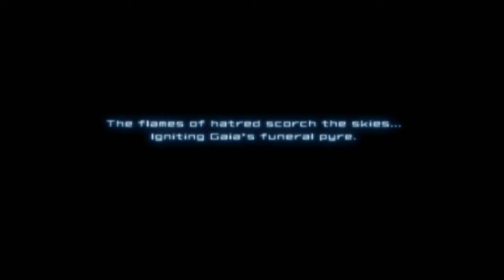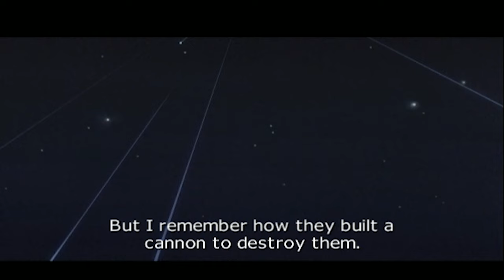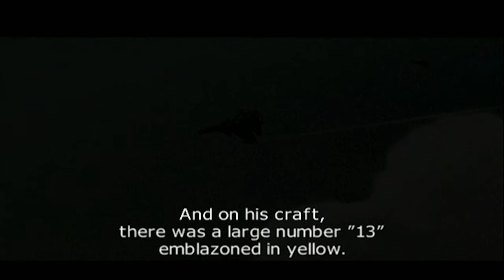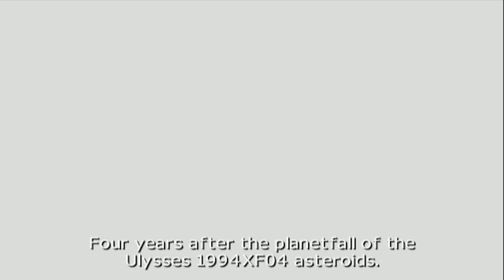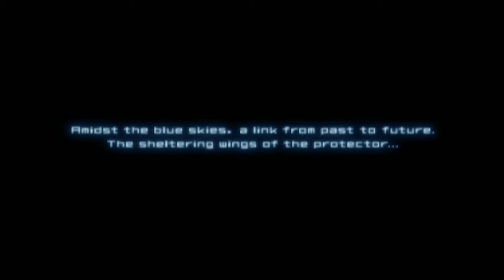AC4 #1: Sitting Duck (Operation Umbrella)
Played on PCSX2 (PS2 Emulator)

                            Setup:
♠RAM: Ripjaws V 16GB DDR4 3000MHz

♠Keyboard: Cooler Master Devastator II
♠Mouse: Logitech g203 Prodigy
♠Monitor: MSI Optix G241c 144hz (Freesync over G-Sync enabled)
♠Gamepad: Dualshock 4
♠HOTAS: Thrustmaster T.16000m FCS
♠Headtracking: Trackhat Clip Kit